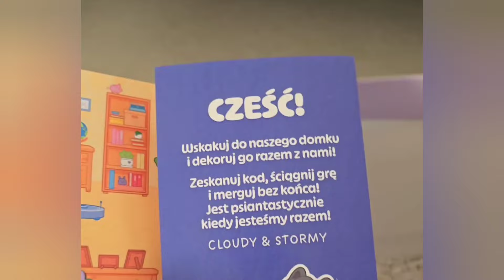💕WERSOW FRIZ💕 MAJUSIA SKORZYSTA Z PREZENTU MAMY👶🏻😍